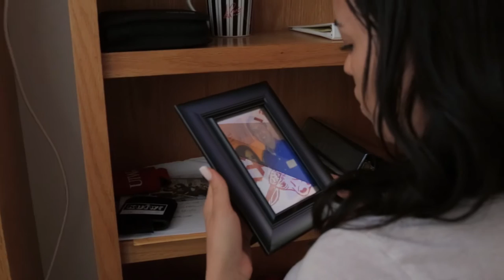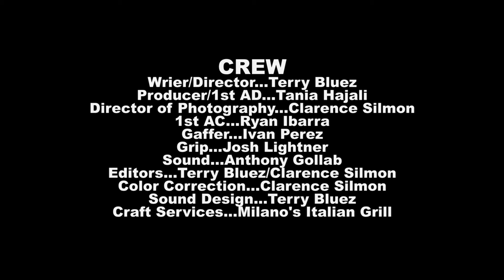The Deans List - "Einstein Married His Cousin" S1E1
The Dean’s List is a coming to age dark comedy following the life of a former juvenile delinquent on the verge of graduating college as he attempts to sever ties from his former street life.

Cast
Terry Bluez as Bryan
SoSo Dasilva as Karla
Melvin Hollis as Mike
Jeff Brody as Dean Adams

Writer/Director: Terry Bluez
Producer/1st AD: Tania Hajali
Director of Photography: Clarence Silmon
Sound: Anthony Gollab
Cam Ops: Ivan Perez; Josh Lightner; Ryan Ibarra